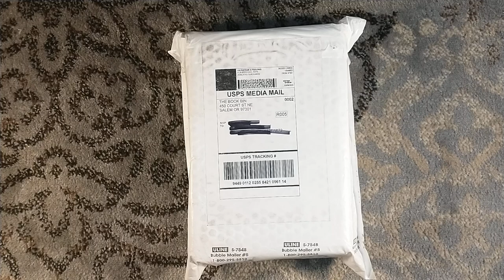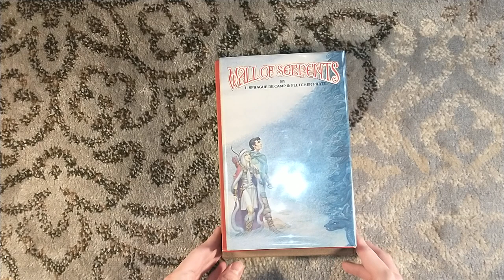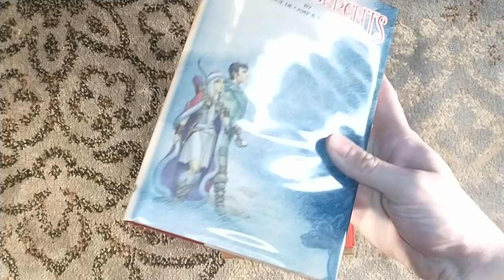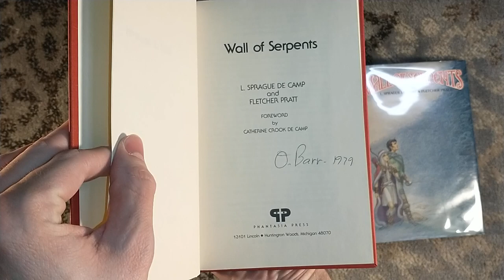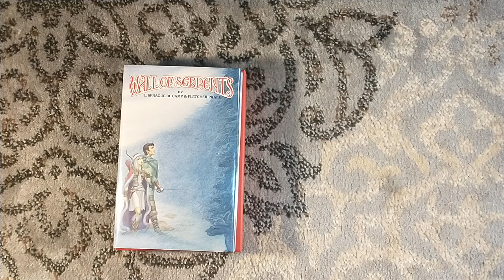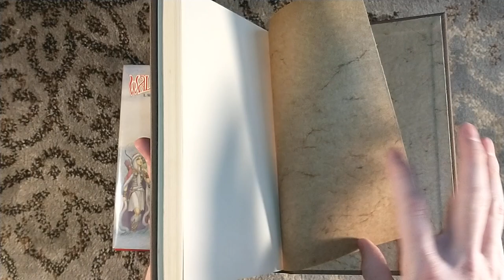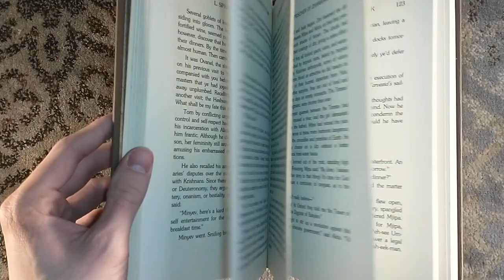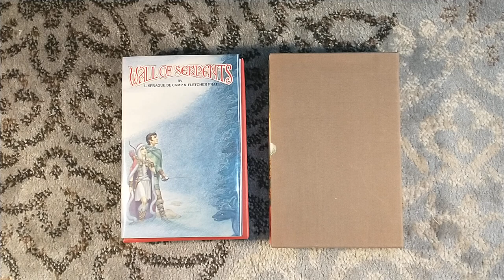Unboxing Wall of Serpents and The Prisoner of Zhamanak - Phantasia Press Book Lot L Sprague de Camp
Unboxing Wall of Serpents by L Sprague de Camp and Fletcher Pratt, and The Prisoner of Zhamanak by L Sprague de Camp, both published by Phantasia Press.

Wall of Serpents was the FIRST publication by Phantasia.

Signed and Remarqued copies of the Firestarter dust jacket are still available.